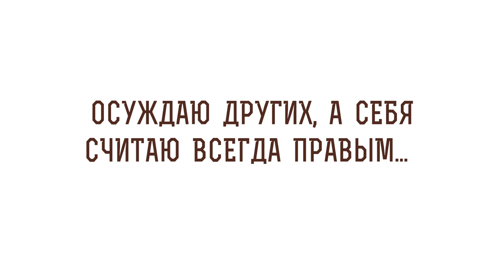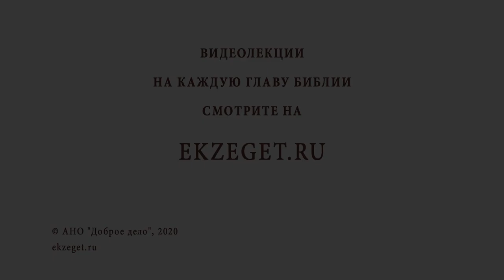Осуждаю других, а себя считаю всегда правым. Библия отвечает. Священник Стахий Колотвин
В сегодняшнем видео со священником Стахием Колотвиным рассуждаем на тему: "Осуждаю других, а себя считаю всегда правым" Затрагиваем следующие вопросы:

🔸Лаконичность на исповеди.
🔸Важность полного покаяния.
🔸Осуждение других.
🔸Апостол Павел об осуждении.
🔸Грех гордости.
🔸Проявление смирения.